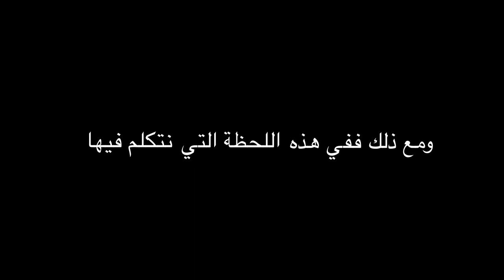أحرار ومتساوون - الأمم المتحدة: لنطالب بالعدالة والحماية للجميع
يعتبر الكثير منا الإنصاف في المعاملة والحماية من العنف وإساءة المعاملة أمرا مسلما به. بيد أن العدالة لا تزال بعيدة المنال فيما يخص ملايين المثليات والمثليين ومزدوجي الميل الجنسي ومغايري الهوية الجنسانية وحاملي صفات الجنسين. فعلى الصعيد العالمي، لا تزال بلدان عديدة تطبق قوانين عفا عليها الزمن أو قمعية بطبيعتها، مما يجعلها إما من البلدان المتخلفة عن الركب أو التي تتعمد رفض التقدم نحو تحقيق المساواة للمثليات والمثليين ومزدوجي الميل الجنسي ومغايري الهوية الجنسانية وحاملي صفات الجنسين بالمساواة.
 ولهذا السبب، يعني حمل هذه الصفات في أحيان كثيرة إما إخفاء صاحبها لهويته أو تعرضه لخطر الرفض والتمييز والعنف. بل إن ذلك يعني في بعض البلدان الاعتقال أو السجن أو حتى عقوبة الإعدام. فهناك حاجة ماسة إلى إصلاح قانوني لحماية الناس من مظاهر الظلم وإساءة المعاملة ومساءلة مرتكبي هذه الانتهاكات.
 وقد أحرز تقدم حقيقي في الكفاح من أجل المساواة، ولكن لم نصل بعد إلى الهدف المنشود. ولهذا السبب، فمن الأهمية بمكان أن نبدي دعمنا من أجل تحقيق المساواة للمثليات والمثليين ومزدوجي الميل الجنسي ومغايري الهوية الجنسانية وحاملي صفات الجنسين، وأن نظهر لحكومات بلدان العالم بأسره بأن مواطنيها هم ضد القمع أو ضد أي شكل من أشكال إساءة المعاملة.
 فقد آن الأوان لكي نحث خطى المسيرة العالمية نحو المساواة. فضم صوتك إلى صوت الأمم